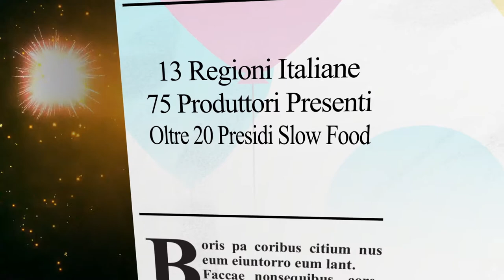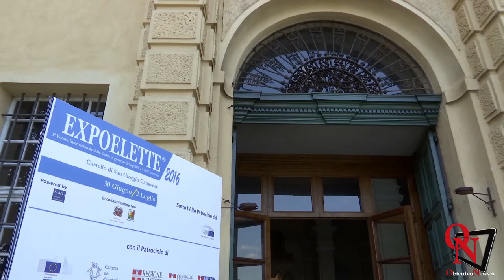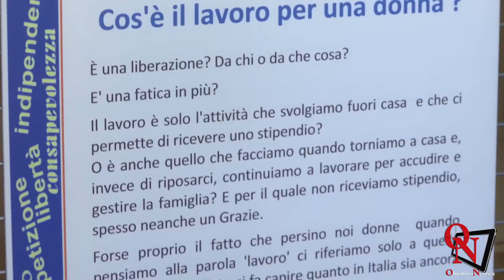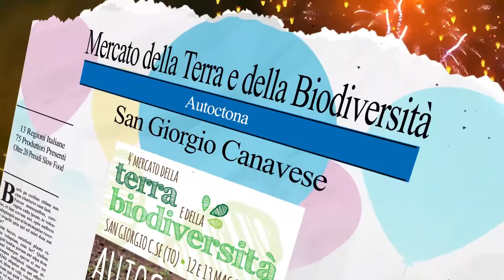4° Mercato della Terra e della Biodiversità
4° Mercato della Terra e della Biodiversità: intervista a Valeria Siliquini, Expoelette.

Le immagini  contenute nel video sono di Andry Verga - Masterblack